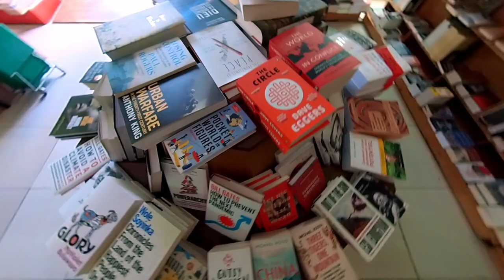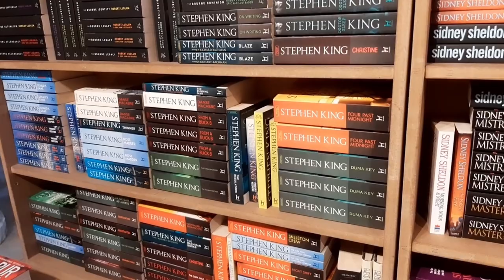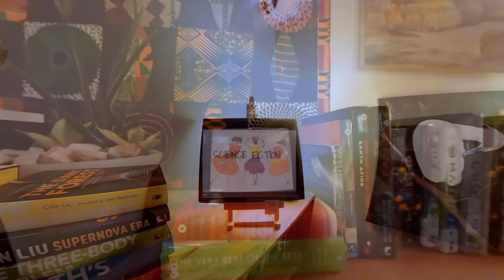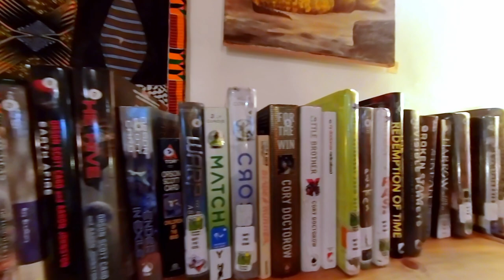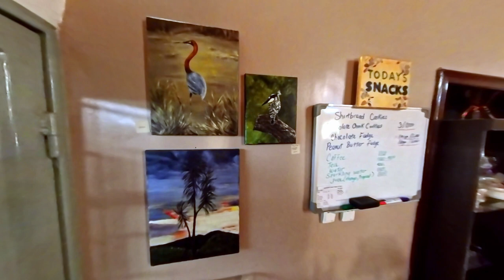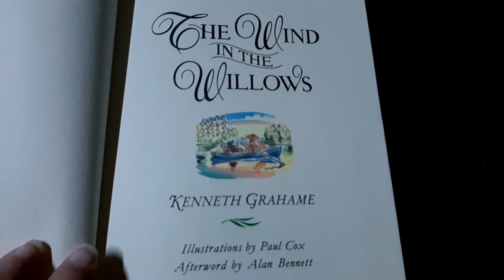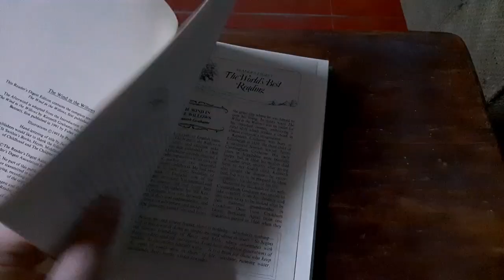Second-hand book shopping in Kigali 📖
Last week, I went to visit Patchwork, a new second-hand bookshop in Kigali. It was an absolute pleasure to sit and chat to the owner on a rainy afternoon. There aren't very many bookshops in Rwanda and those that do exist are usually very modern and expensive. This was a little touch of oldschool class down a puddle-strewn back alley.

Patchwork can be found at No. 33, KG 654 opposite Kigali Arts Centre.
It's currently open Thursdays, Fridays and Saturdays from 10 am - 5 pm
and Sundays from 12 pm - 5 pm.

ME